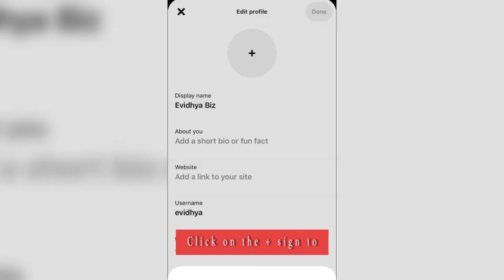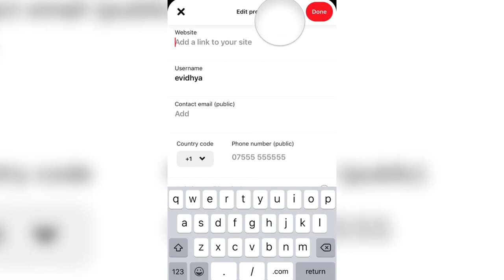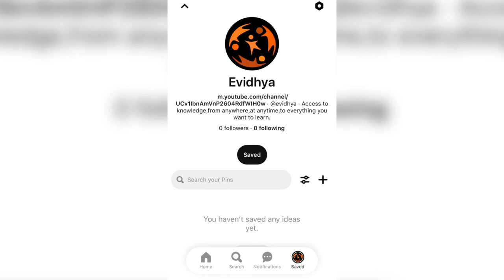Setup profile on Pinterest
Once you open a pinterest account, your profile is blank and a username is assigned to you. In this video we will be seeing how to set up your profile. Go to your profile, click on the cog sign on the top right of your screen, you are taken to your setting. Click on edit profile, click on the + sign to add a profile picture, update your bio, add your website. change and add whatever information you want to share, click on done and now your profile is updates, not so blank and bare anymore.